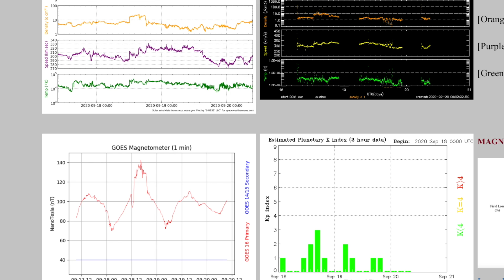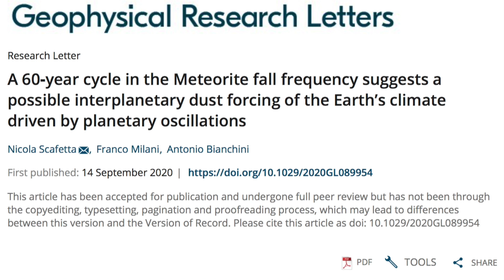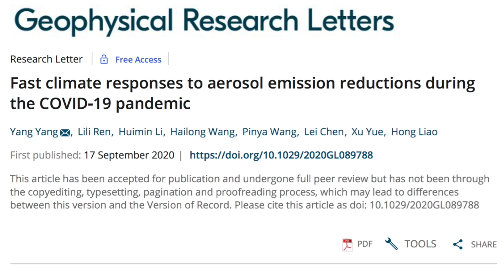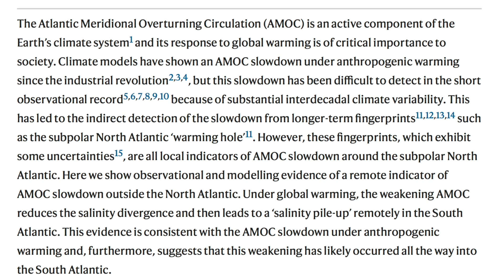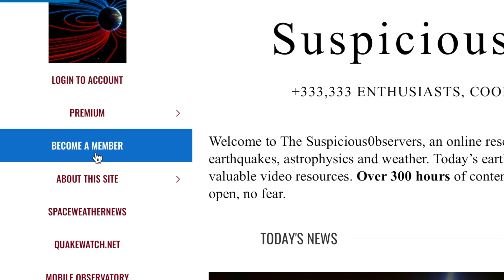Ocean Shutdown is Accelerating, Space Dust | S0 News Sep.20.2020